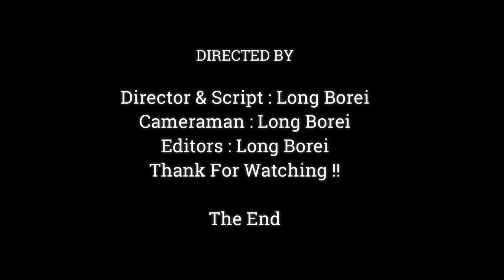Intelligent Baby Monkey Karona Drinking Full Milk Even If While Mom Walking To Finding Foraging,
Dear all Value Visitor, This Videos We Want To Show You About ,Intelligent Baby Monkey Karona Drinking Full Milk Even If While Mom Walking To Finding Foraging,